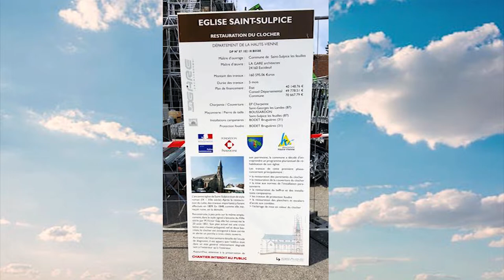Eglise Saint Sulpice les Feuilles - Restauration de Clocher.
La célébration de l'achèvement des rénovations de l'église de Saint Sulpice les Feuilles.